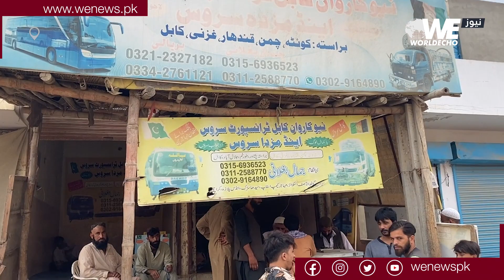Afghan Citizens Leaving From Karachi Pakistan | Crackdown on Illegal Afghan Migrants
وفاقی حکومت کے غیر قانونی طور پر مقیم افغانیوں کو ملک چھوڑنے کے احکامات کے بعد کراچی سے بڑی تعداد میں مہاجرین اپنے واطن لوٹنا شروع ہو گئے ہیں
پاکستان میں مقیم غیر قانونی افغان مہاجرین کے خلاف پولیس کی کاروائیاں جاری ہیں، روزانہ کی بنیاد پر سینکڑوں افغان مہاجرین کو حراست میں لیا جا رہا ہے۔ حکومت پاکستان نے ایک ماہ میں غیر قانونی طور پر مقیم افغان شہریوں کو پاکستان چھوڑنے کا کہا ہے